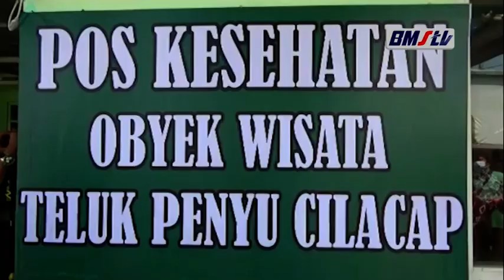SIMULASI PERSIAPAN PEMBUKAAN OBYEK WISATA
DISPORAPAR KABUPATEN CILACAP TRI KOMARA SIDY BERSAMA DANDIM 0703 CILACAP LETKOL ANDI AFANDI SAKSIKAN SIMULASI PEMBUKAAN OBYEK WISATA TELUK PENYU DAN BENTENG PENDEM CILACAP SELATAN.